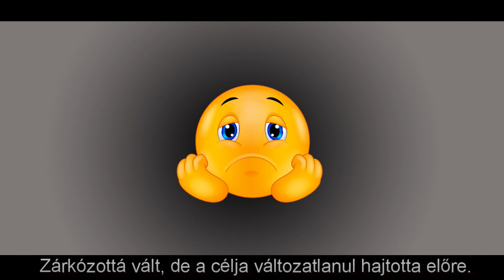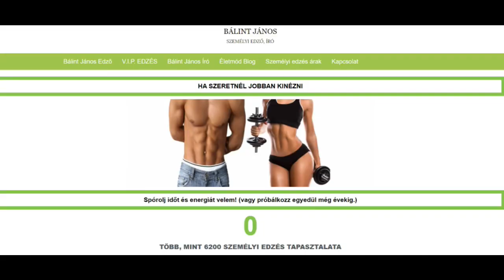Célok ereje: Bálint János története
Egy rövid kisfilm a történetemről, a céljaimról, és eredményeimről.  Megmutatom, hogy mit képviselek, illetve hogy miért tartom fontosnak a célkitűzést gyerekkorom óta, amikor meghaltak a szüleim.

Köszönöm, ha lájkolod a videót és hagysz egy építő hozzászólást. :)

Több, mint 10 000 db személyi edzés tapasztalata áll a rendelkezésedre,
fogyás, erő, izom és állóképesség fejlesztés területén:

Szeretnél még több Exclusive videót tőlem?
Mik várnak Rád:
Egymásra épülő edzésvideók a full kezdőtől a haladóig,
receptvideók, fogyással, izomépítéssel, egészséges életmóddal kapcsolatos tanácsok, kérdezz-felelek és egyéb műsorok.